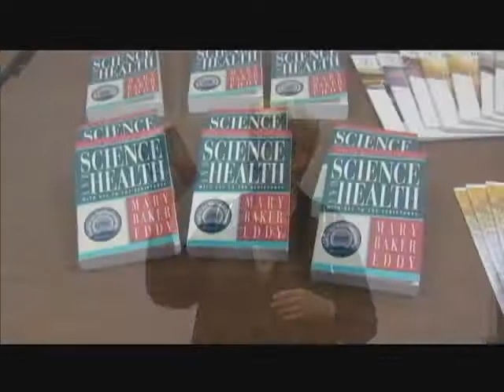Finding God Finding Health